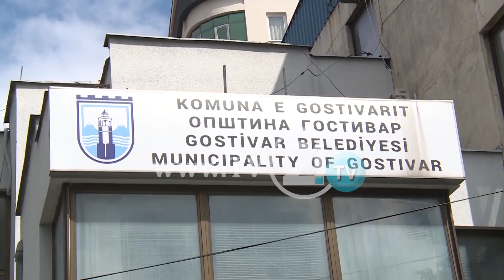БЕКТЕШИ МУ ЈА ПРЕФРЛИ „ТОПКАТА“ НА ТАРАВАРИ, НАЈДЕ ДВЕ ВАРИЈАНТИ ЗА КАМЕНОЛОМОТ ВО ЧЕГРАНЕ